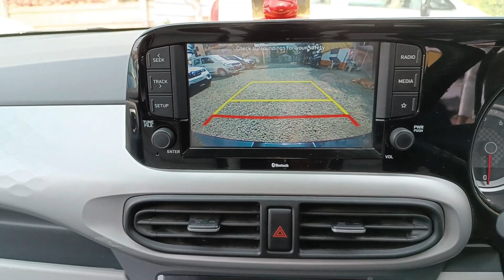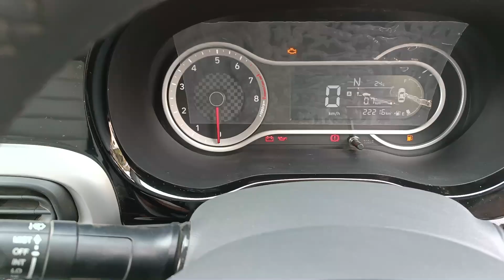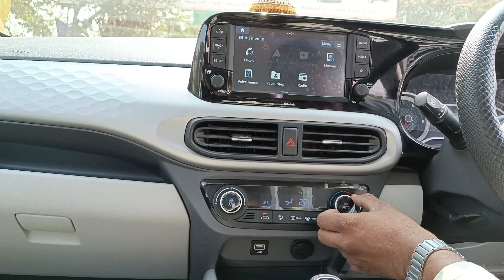2020 Model Car Grand i10 Nios For Sale - Automatic Car - Used Car - Second Hand Car - 2nd Hand Car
2020  Model Car Grand i10 Nios For Sale -  Automatic Car - Used Car - Second Hand Car - 2nd Hand Car

Hello Everyone...
In this Video we are covering Used Cars for Sale at Sai Baba Motors, Pimpri, Pune. We have covered cars for selling at their Counter which includes Kwid, Nano, Indica, Verna, Safari, Wagon R, Verna and many more cars. This video is having Mix-Segment Vehicles which includes CNG, PGrand i10 Nios Automatic Car. They have lots of other cars for selling at their counter which are available for sale at a very low price.

Address:
Sai Baba Motors
Dutt Mandir Ground,
Opposite Lotus Court Hotel,
Near Mahindra Royal, Kamgar Nagar,
Pimpri, Pune - 18

Facebook: A Budget Car Deal

used car sale
A Budget Car Deal
A Budget Car Deal New Videos
Pune second hand Cars market
Used car Marathi
Marathi used cars
second hand car Marathi
2nd hand gadi
second hand gaadi
used gadi
kam price wali gadi
Pride motors video
second hand Cars in Pune
Used Cars Dealer in Mumbai
2nd hand Cars
Cars Guru Pune
Car Guru
Pune cars latest cars
Pune Cars Pune
econd Hand latest cars
used cars second hand cars
2nd hand cars
Second hand cars in Ulhasnagar
used cars
second hand cars
2nd hand cars
low budget used cars used cars
 in Pune Maharashtra
Marathi Car
pride motors